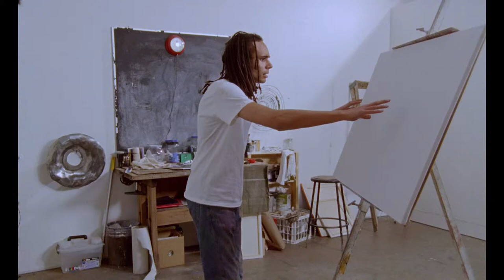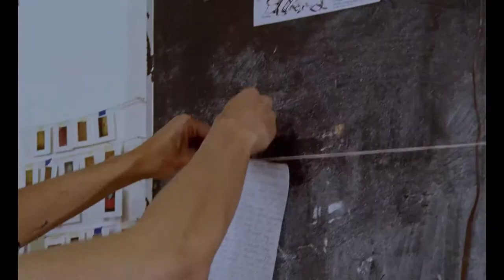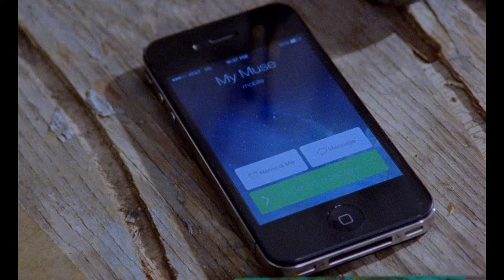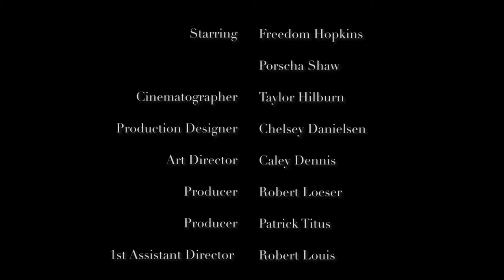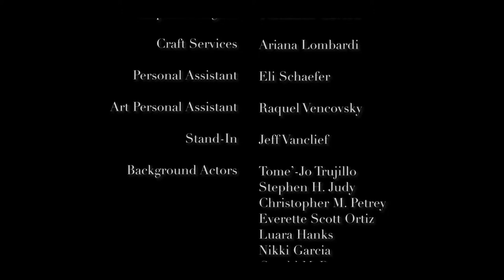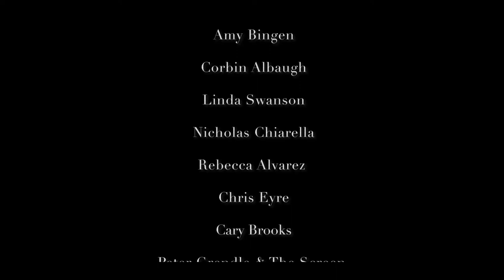CAPSTONE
CAPSTONE was shot on Kodak 16mm and is a meta-drama about an artist who encounters a canvas that eats anything he paints on it. With layer upon layer of personal/social/cosmic themed imagery,                                    enjoy this 20min psychological adventure through the mind of a obsessed creator.